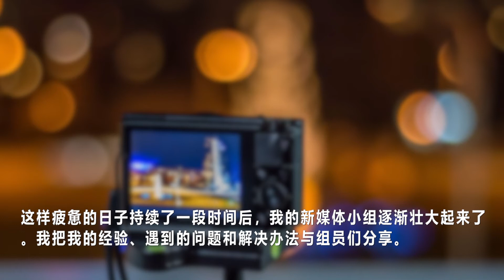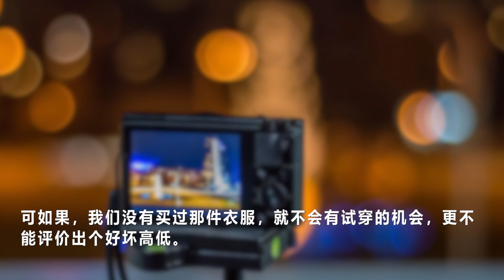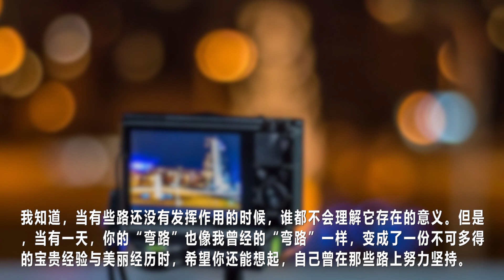🌙책 읽는 밤(夜读)-인생의 모든 순간은 헛걸음이 아님을 믿어주길 바란다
🌙책 읽는 밤(夜读) -  인생의 모든 순간은 헛걸음이 아님을 믿어주길 바란다 (希望你相信，人生的每一步路都不白走)

안녕하세요!

大家今天都辛苦了，周末愉快！🌙 🌙